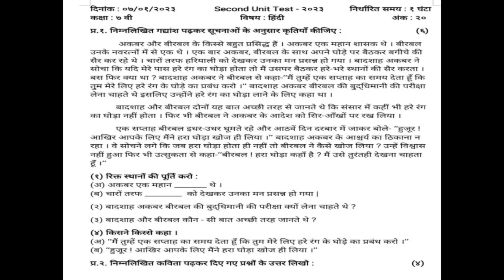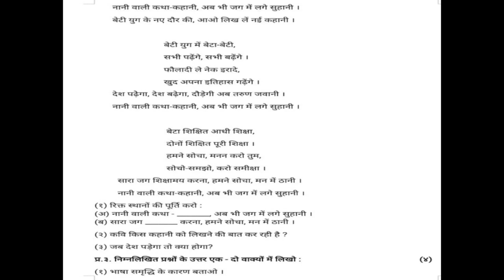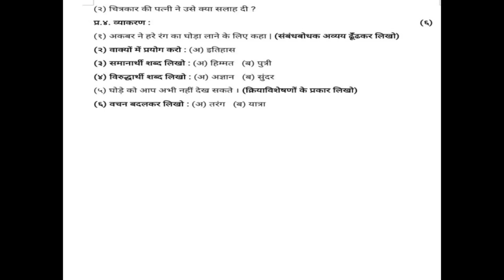Class 7 Hindi Question paper | Second Unit Test - 2023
Watch and start solving Class 7 Hindi Question paper of Second Unit Test - 2023. Very helpful and useful for Class 7 Students.